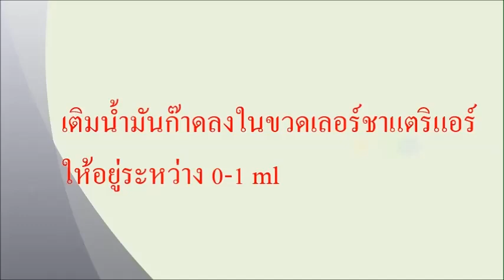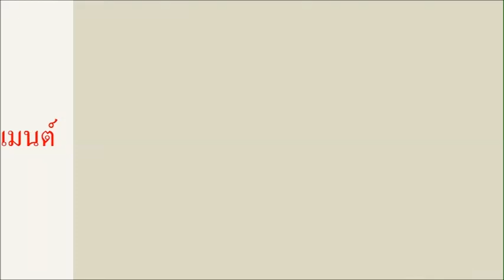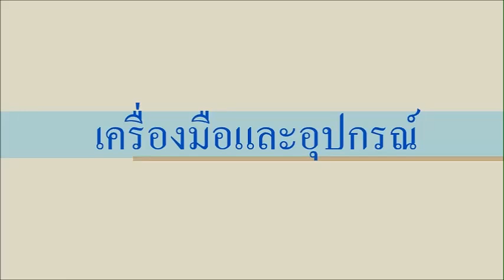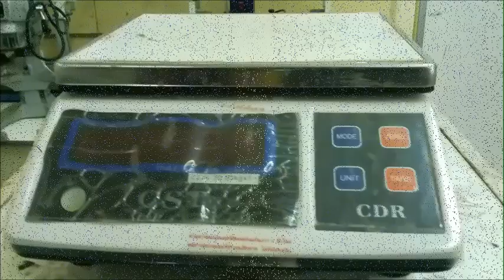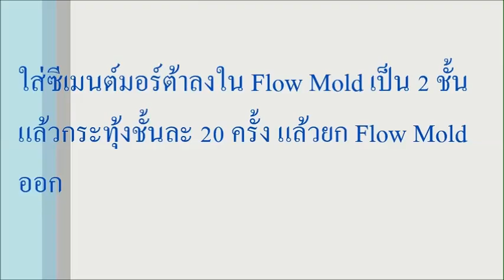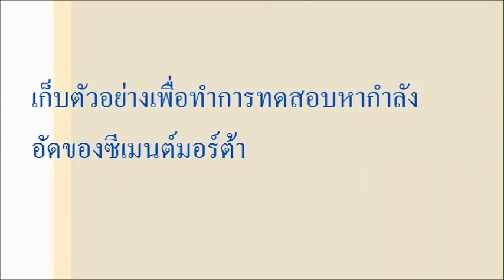ความถ่วงจำเพาะของปูนซีเมนต์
Lab 3 การหาความถ่วงจำเพาะของปูนซีเมนต์ , กำลังอัดซีเมนต์มอร์ตา  กลุ่มที่ 8